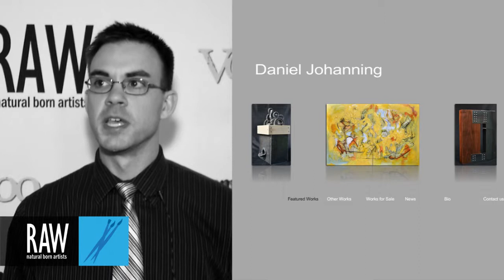DANIEL JOHANNING at RAW:Kansas City Generation 03/13/2013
Video footage shot by: Chris Wright